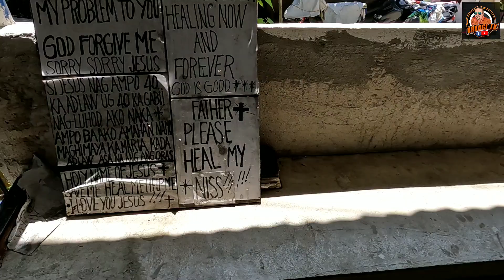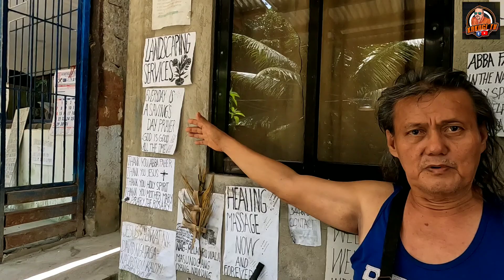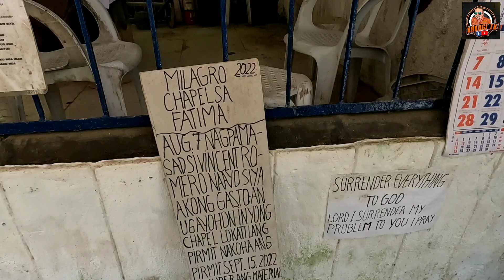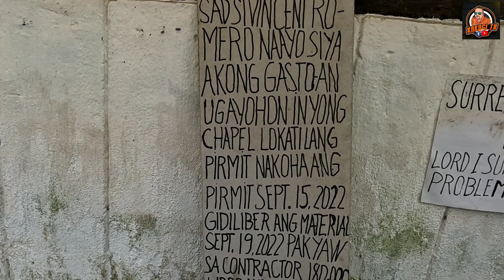EP377: Pag papaayos ng kapilya ginawa ng mga Kakugi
salamat sa Dios sa mga kakugi na tumulong sa pag papagawa ng kapilya